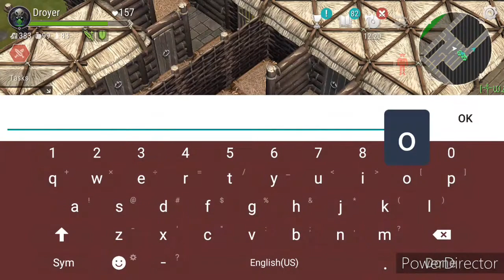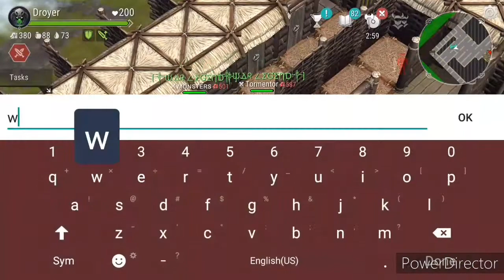[Raid] War Legend vs Peaky Blinders | Frostborn NA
Casual raid of War Legend. Still new to the game but making progress. Enjoy!